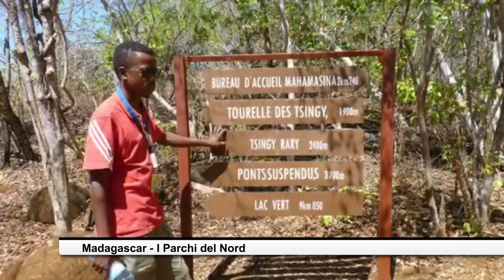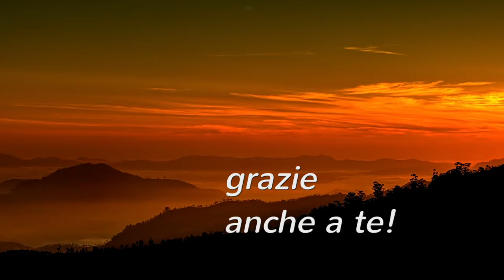VIAGGI DI NOZZE - Madagascar - Tour del Nord - Eden Village Royal Beach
Ecco una nuova idea per il tuo Viaggio di Nozze

Situato al largo delle coste del Mozambico, il Madagascar deve il suo appellativo di Isola rossa al colore del suo suolo ricco di laterite, che tinge anche le acque dei fiumi, arrivando fino al mare. Un paradiso naturalistico con bianche spiagge e splendide barriere coralline, una zona arida caratterizzata da foreste di baobab e piante spinose.
Per qualunque informazione non esitare a contattarci

P.S. Puoi trovare altre idee per il tuo Viaggio di Nozze nella nostra playlist di questo canale